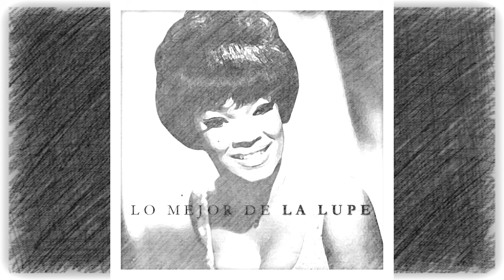La Lupe - Puro Teatro - Reedición 2020 - Stereo - HQ - 4K - 60 fps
Una de sus canciones más famosas, Puro Teatro. Un crisol de Edith Piaf, Eartha Kitt, Olga Guillot, Tina Turner y Nina Simone, la voz tempestuosamente elástica de la cantante, podría mimar y prender cualquier género. Ya sea interpretando boleros o son montunos, pop schlock o cancioncitos de rock and roll, estándares de jazz o melodías de espectáculos de Broadway, La Lupe simplemente no podía contener la música dentro de sí misma. Y nadie, ya sea Fidel Castro, Mongo Santamaría, Tito Puente o Morris Levy, podría, por mucho que lo intentaran, contener su energía filarmónica.

La Lupe se introdujo en el mundo de la música cantando en distintos locales habaneros, una vez terminada, por exigencia paterna, su carrera de magisterio o de maestra. En 1959 formó, junto a su primer esposo, Eulogio "Yoyo" Reyes, el Trío Tropicuba, que comenzó a presentarse de forma permanente en un pequeño pero legendario bar de La_Habana , llamado La Red. Su forma de cantar, llena de energía y con un cierto toque estrafalario, la hizo famosa en la ciudad.Exiliada de Cuba, pues su forma de cantar no era bien vista por el nuevo régimen fidelista que se había implantado en el país, viajó a México y de allí el representante de artistas cubanos, Tito Garrote decidió recomendarla a Catalino quien se la pasó a Mongo Santamaría en Nueva York que era una ciudad menos Conservadora y más liberal. Entonces La Lupe se va a New York donde Mongo Santamaría la pone a cantar en un bar de Midtown: La Barraca y luego graban el disco Mongo Introduces La Lupe (1963) sin embargo ciertas desavenencias con Santamaría fueron aprovechadas por el sello Tico Records para formar un tándem de Lupe con Tito Puente, que grabaron cuatro discos que tuvieron un éxito inaudito y la catapultaron al estrellato en New York.Es en esa etapa que su fama llega a compararse a la de Celia Cruz, siendo La Lupe más famosa. El éxito de La Lupe se debió en parte a su canto aguerrido, su peculiar y única manera de afrontar el bolero y la cada vez mayor influencia de una música latina alejada de los formalismos de salón que imperaron, en los años 50, en la ciudad de los rascacielos. Ese canto arrabalero, más propio del barrio que de un salón de baile, halló en La Lupe su mejor exponente femenino. Sin embargo, era también capaz de interpretar con mesura y contención, aunque sin perder la intensidad dramática, temas de amor elegantísimos como "Si vuelves tú" o "Amor gitano", que fueron dos de sus mayores éxitos. Viajó por algunos países de la región pero su éxito en esos viajes se dio en Venezuela donde fue cartel principal en los reputados carnavales de Caracas, en los que ganó premios.A finales de los 60, sin embargo, varios factores incidieron para que su estrellato decayese. Su vida personal y sentimental era un auténtico terremoto: ella era santera y muchos de sus "mayore" se aprovechaban de su influencia y dinero; su segundo esposo, Willie García, empezó a desarrollar un cuadro esquizofrénico que la obligó a gastar ingentes sumas de dinero en tratamientos médicos; sus hábitos dispendiosos hacían que, por ejemplo, gastase los 20.000 dólares que ganaba en un concierto en un nuevo abrigo de piel.

- Lupe Victoria Yolí Raymond " La Lupe " LaLupe La Yiyiyi. The Queen of Latin Soul.
- Santiago_de_Cuba , 23 de diciembre de 1939
- Nueva York, 29 de febrero de 1992)

El audio ha sido desacoplado de un buen Original, ecualizado, nivelada la compresión, la limitación de volumen, la expansión estéreo, restauración de silbidos, chasquidos etc. creando sensación de claridad sonora. Espero sea de su agrado. Suban el volumen y disfruten. LaYiyiyi Formato Cuadrado Instagram

 * En Memoria a La Eterna cantante cubana

“Testimonio”; lo que no sabías sobre la cantante cubana La Lupe